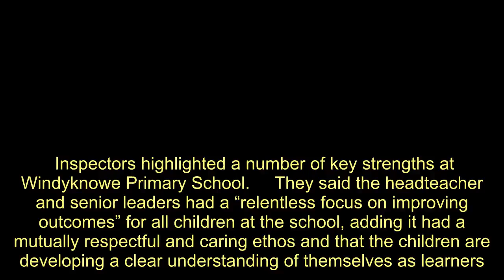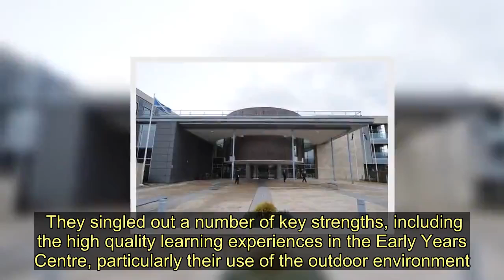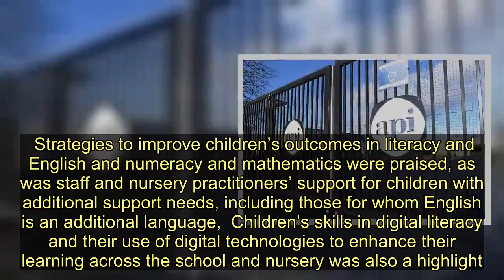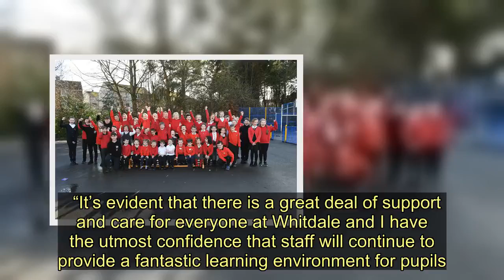Top marks for two West Lothian primary schools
Two West Lothian schools are celebrating after getting gold stars for their hard work.  Whitdale Primary and Early Years Centre in Whitburn has been praised by Education Scotland inspectors, along with Windyknowe Primary School and Nursery in Bathgate.  Both were said to provide caring and nurturing environments that allowed children to flourish.  Inspectors highlighted a number of key strengths at Windyknowe Primary School.     They said the headteacher and senior leaders had a “relentless focus on improving outcomes” for all children at the school, adding it had a mutually respectful and caring ethos and that the children are developing a clear understanding of themselves as learners.  To further improve inspectors indicated couple of points that the school should look to develop.  Senior leaders and staff should continue to develop ways of tracking and monitoring children’s progress across the curriculum to raise attainment further and teachers and practitioners should continue to ensure children understand the skills they are developing across their learning, both in and out of school.      Windyknowe Primary School headteacher, Rita Angus, said: “We are very pleased with the outcome of our recent inspection from Education Scotland. At Windyknowe we work tirelessly to try and help our children reach their full potential whilst learning in an inclusive and caring environment.”   Meanwhile Whitdale Primary and Early Years Centre was praised for being very good for ensuring wellbeing, equality and inclusion.  They singled out a number of key strengths, including the high quality learning experiences in the Early Years Centre, particularly their use of the outdoor environment.  Strategies to improve children’s outcomes in literacy and English and numeracy and mathematics were praised, as was staff and nursery practitioners’ support for children with additional support needs, including those for whom English is an additional language,  Children’s skills in digital literacy and their use of digital technologies to enhance their learning across the school and nursery was also a highlight.     To further improve, inspectors said the school should continue to work on continuing to improve learning and teaching and assessment and continue to develop the curriculum to ensure it is relevant to the children of Whitburn.  It should also continue to promote progressive learning across all areas and review the school’s approaches to play-based teaching methods to ensure that children continue to make progress in their learning across the early level.  Whitdale Primary School acting headteacher, Lynn Findlay said: “The whole school community is very pleased with the outcome of the recent report from Education Scotland.   “As a school we are delighted that the inspection team recognised the hard work of staff to support all of our children right through from our Early Years Centre to our primary pupils.”     Executive councillor for education, David Dodds, c